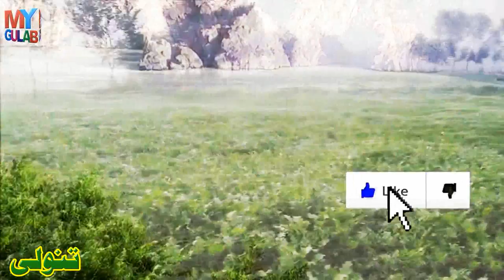Asian Caste History, Tanoli, Memone, Mengal, Bangash, Afridi || Pakistani Caste History || My Gulab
▐►The Baloch or Baluch (Balochi: بلوچ) are an Iranian people who live mainly in the Balochistan region of the southeastern-most edge of the Iranian plateau in Pakistan, Iran, and Afghanistan, as well as neighboring regions, including those in India; and having a significant diaspora in the Arabian Peninsula
▐►Tanoli. The Tanoli (Hindko/Urdu: تنولی‎, تناولی; Hindustani: تنولي ) are a tribe living mostly in the Hazara area of Khyber Pakhtunkhwa, Pakistan. They form the majority of the population of Lassan Nawab union council. The Tanoli describe themselves either as Pashtuns from the Ghazni area or as Barlas Turks.
▐►Definition of Afridi. 1 : a Pashtun tribe occupying the hilly country about the Khyber Pass and found on both sides of the frontier between Pakistan and eastern Afghanistan. 2 : a member of the Afridi tribe
▐►Memon caste was originated in North Western part of ancient India, currently located in Sindh region of modern day Pakistan. The majority of Memon people around the world follow the Hanafi School of thought (Sunni Hanifa sect). [3] Memon people have cultural similarities with Khoja, Khatri (Vohra), and Gujarati people

my gulab
my gulab tv
Gulab tv